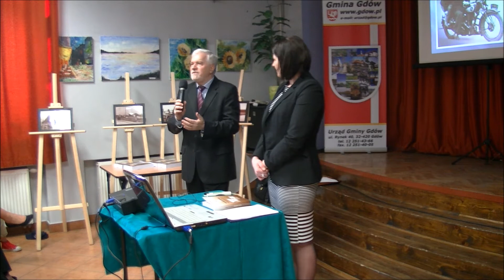"KRONIKA GDOWA" - uroczysta promocja książki.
W Centrum Kultury w Gdowie odbyła się uroczysta promocja książki pt."Kronika Gdowa przez wiek XVIII i XIX do lat 60-tych XX wieku z opowieści, zapisków, dokumentów i not historycznych spisana" autorstwa Piotra Gumułki - Wydawnictwo ART CONNECTION, W spotkaniu wzięli udział m.in. wnuczka autora Katarzyna Klita wraz z rodziną, duszpasterz środowisk twórczych w Krakowie ksiądz infułat Jerzy Bryła, dr hab. Monika Bogdanowska z Wydziału Architektury Politechniki Krakowskiej, vice przewodniczący Sejmiku Województwa Małopolskiego Kazimierz Barczyk, przedstawiciele władz gminnych, Zbigniew Wojas - wójt gminy Gdów, zaproszeni goście oraz licznie zgromadzeni mieszkańcy. Uroczystość znakomicie prowadziła p. Edyta Trojańska - Urbanik (Dyrektor Centrum Kultury w Gdowie), a występ Kapeli Regionalnej Gdowianie uświetnił imprezę.
25 kwietnia 2015.